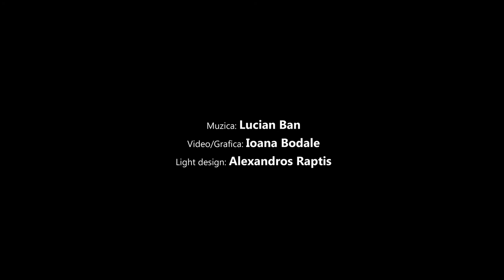PLASTIC I ARCUB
PLASTIC de Marius von Mayenburg
traducerea Elise Wilk

Distribuția: Bogdan Dumitrache, Cristina Toma, Istvan Teglas, Ciprian Nicula, Nicoleta Lefter / Ioana Mărcoiu

Regia: Theodor-Cristian Popescu

Scenografia: Velica Panduru
Muzica: Lucian Ban
Light-design: Alexandros Raptis
Video și graphic design: Ioana Bodale

Producător: ARCUB – Centrul Cultural al Municipiului București